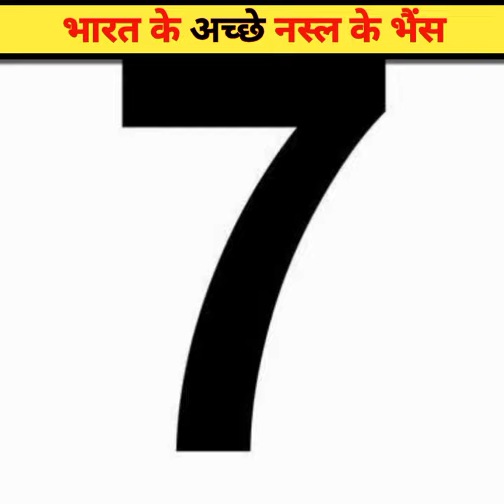Best Milk Buffalo Breeds In India । Amazing Facts। Random Facts।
Bharat ke sabse achchhe buffalo breeds ke bare me likha hai. Jo achchhe matra me milk deti hai. Aap log is video ko apna piyar de .Thankyou so much.

Your quaris
1 How many breeds buffalo in India.
2 Best buffalo breeds in india for milk.
3 Best Breed Buffalo In India.
4 Buffalo breeds in india.
5 Buffalo breeds in india in hindi.
6 Buffalo business.
7 Buffalo business in india.
8 Buffalo business in hindi.
9 Buffalo milk business in india.
10 Dairy buffalo business plan in india.